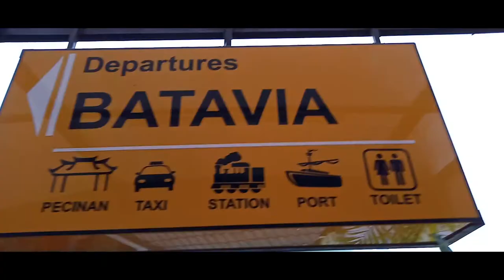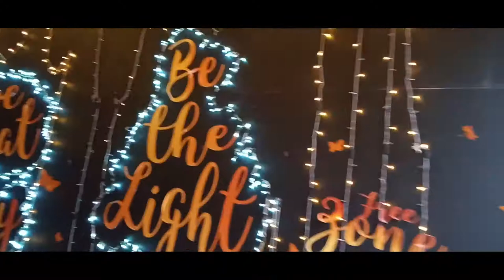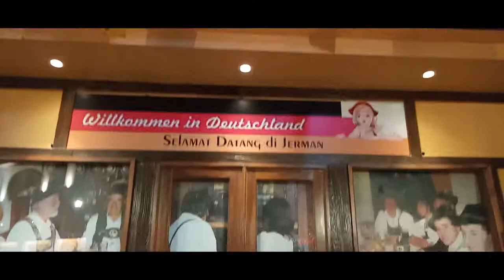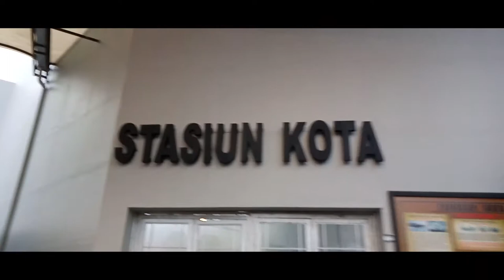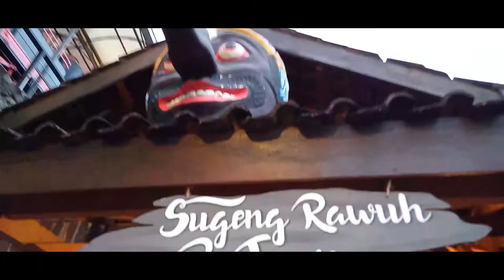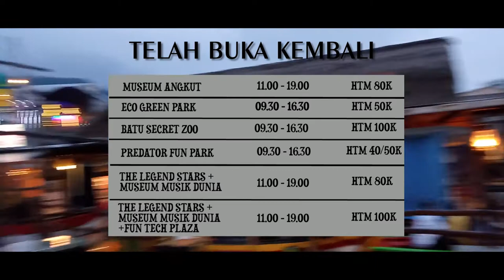ADA APALAGI YA DI MUSEUM ANGKUT?? [ PART 2 ]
Video pada part 1, kami berkeliling di lantai pertama dan sebagian lantai dua. Dalam video ini, kami mengeksplorasi pada lantai dua dan mengunjungi tempat makan khas Pulau Jawa yang beraneka ragam dengan adanya perahu dayung
Terima kasih kalian sudah menonton dan beri komentar agar saya terus buat konten
Jangan lupa menonton video sebelumnya gaess...